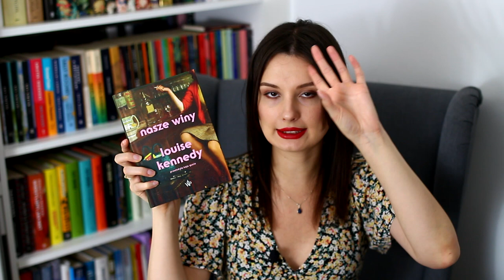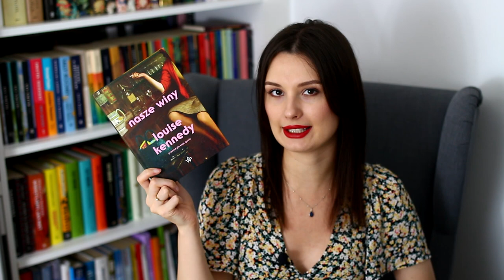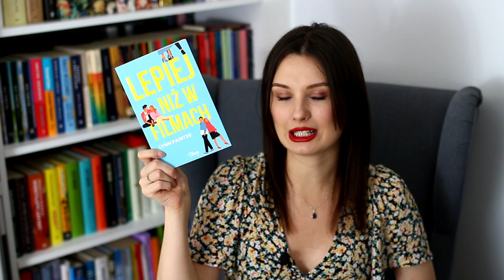Odrobinę spóźniony TBR na czerwiec 📚🌞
Cześć! Zapraszam na czerwcowy TBR, czyli przegląd książek, które planuję przeczytać w tym miesiącu. Miłego oglądania! ❤